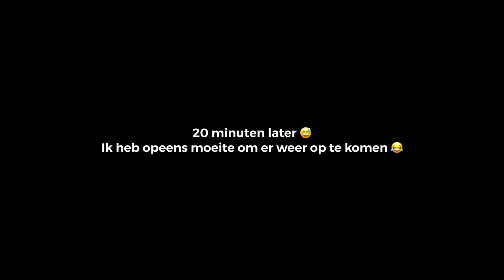Back and healthy in the field! - #172 | Spankonovic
Je weet wat ze zeggen in de velden!
Welkom bij een nieuwe vlog van Spankonovic!
Back in the field, healthy and well! Ik ben weer 100% fit, ik voel me goed, ik leef nog steeds, ik klaag helemaal niet! Het belangrijkste is dat ik jou weer van nieuwe, leuke, verse vlogs kan voorzien!

De zomer is ook bijna weer voorbij, dat houdt in dat het iets kouder wordt in de velden. Wat voor vlogs wil jij de komende periode zien? En hoe gaat het verder met jou? Laat het even weten in de comments, dan gaan we meteen aan de slag met de papieren!